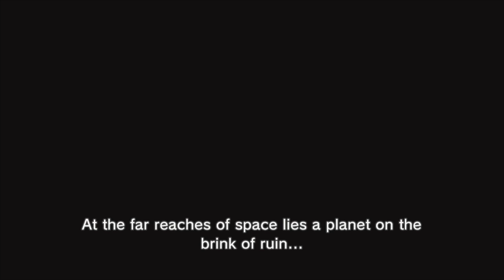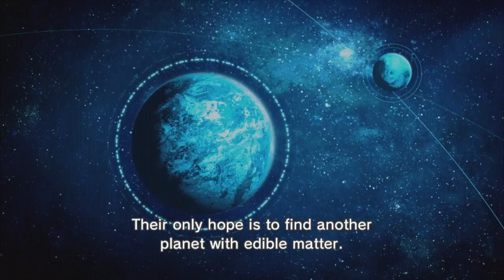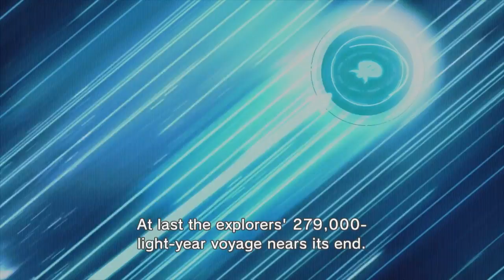Couch Gamers Play Pikmin 3 Part 1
The Couch Gamers decide to play Pikmin 3 and marvel at the strange creatures and their forced slavery!